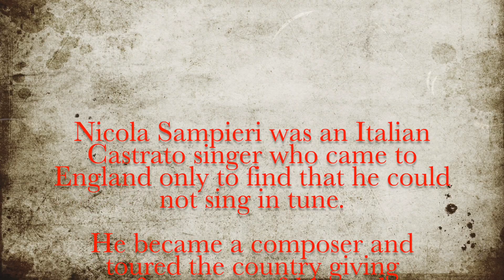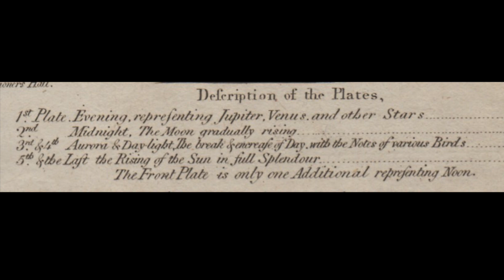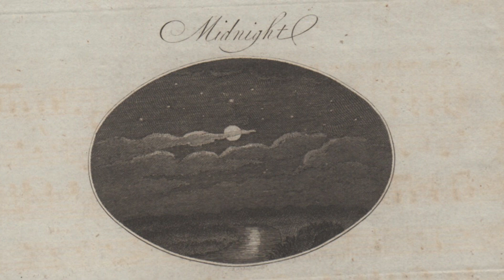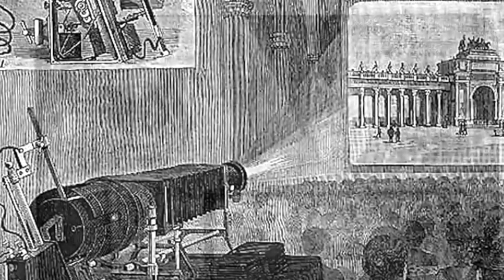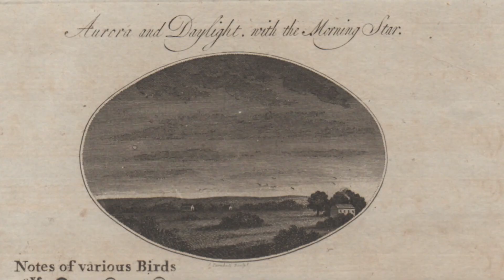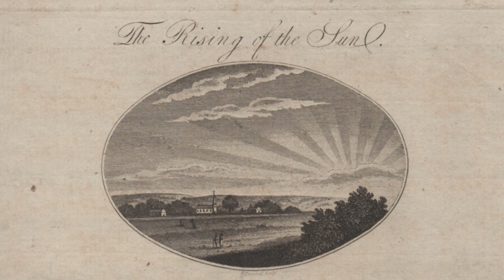Regency New Music - Sampieri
Nicola Sampieri, a Regency composer, created a new way of performing music and toured Britain performing music upon an entirely new plan - now we call it Son et Lumiere.
His posters advertised it thus:
"In order to gratify Audiences more highly, and add grandeur to the effect of the music, the room will be decorated with TRANSPARENCIES - with EVENING will be displayed a Transparency, of Jupiter, Venus and other stars, MIDNIGHT with a view of the Moon gradually rising, AURORA and DAYLIGHT by the Notes of the various birds, in a surprising manner.  The Stars and the Moon will then gradually disappear and Daylight be followed with the Sun rising in splendour."
Other pieces in the performance would depict the Four Seasons of the year, a Sea Storm, the Judgment of Pluto and "Le Roy a la Chasse" all with additional effects such as thunder and lightning.